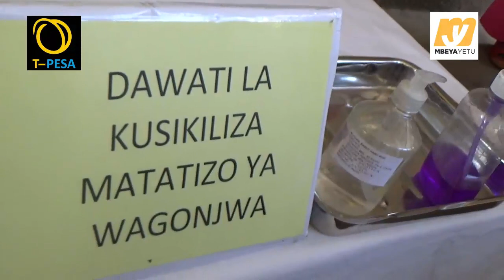HOSPITALI YA RUFAA KANDA MBEYA YAZINDUA KITENGO CHA MKALIMANI LUGHA ZA ALAMA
Hospitali ya Rufaa Kanda ya Mbeya(MZRH) imekuwa ni Hospitali ya kwanza nchini kuwa na huduma ya Mkalimani wa lugha ya alama.

Mkalimani huyo ambaye ameajiriwa na Hospitali hiyo atatumika kuwasaidia Viziwi ili waweze kupata huduma bila usumbufu.